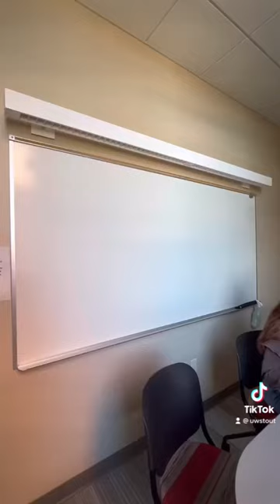Day in the Life as a UW-Stout Student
Not everyone's day looks like this of course, but your college experience could look really similar! More of these videos to come!

UW-Stout is more than your average four-year university. Our unique hands-on, career-focused approach to education is why we were designated "Wisconsin's Polytechnic University." We're UW System's only laptop+ campus with three times as many labs and studios as classrooms, and we offer a wide array of on-campus and online offerings in areas ranging from art and design to engineering and other STEM fields. Learn more about why 98% of our graduates are employed or pursuing advanced degrees within six months of graduation